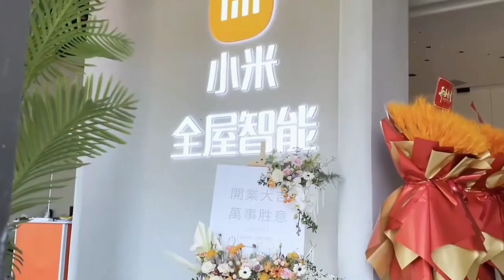Xiaomi 15 Pro 5G Black Unboxing & Camera Test!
Xiaomi 15 5G Unboxing
Xiaomi 15 Pro Vs Xiaomi 14 Ultra Camera Test

Hey Friends,
Tech Handsome BD is a technology based YouTube channel that uploads many types of video related to smartphone like unboxing, trailer, release date, price, specifications, review etc. You will find videos of many famous smartphone brands like Samsung. iPhone, Xiaomi, Oppo, Real me, Nokia, Nothing Phone etc.

Thanks

Tech Handsome BD